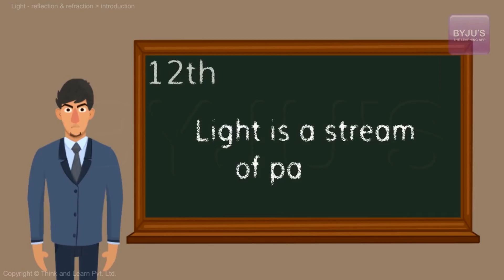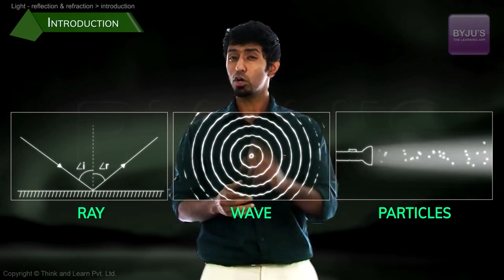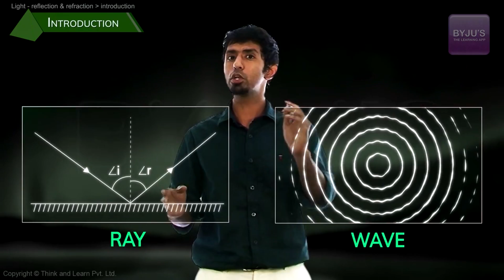Light Energy - Definition And Uses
Light energy is a kind of kinetic energy with the ability to make types of light visible to human eyes.  Light is defined as a form of electromagnetic radiation emitted by hot objects like lasers, bulbs, and the sun.

The sun emits a large amount of electromagnetic radiation. Humans are able to see only a fraction of this energy which is known as ‘visible light’. Visible light constitutes only one among many kinds of electromagnetic radiation emitted by the sun. The electromagnetic spectrum is defined as the range of all possible frequencies of radiation.

Light energy is the only form of energy that can seen with naked eyes. But there are also many commercial and scientific uses of light energy. Some uses of light energy are:
1. Food (for plants)
2. Vision
3. Colors

Magnetic Field And Magnetic Field Lines

Magnetic field describes how a magnetic force is distributed in the space around and within something magnetic. The force that one magnet exerts on another can be described as the interaction between one magnet and the magnetic field of the other. A convenient method to describe magnetic field around a magnet is to draw field lines around it.

Magnetic Field and Magnetic Field Lines is explained in this video. It explains how the magnetic field occurs and how a magnetic field is illustrated. To know more about this topic visit the link provided below.

We at BYJU’S strongly believe that a spirit of learning and understanding can only be inculcated when the student is curious, and that curiosity can be brought about by creative and effective teaching. It is this approach that makes our lectures so successful and gives our students an edge over their counterparts.